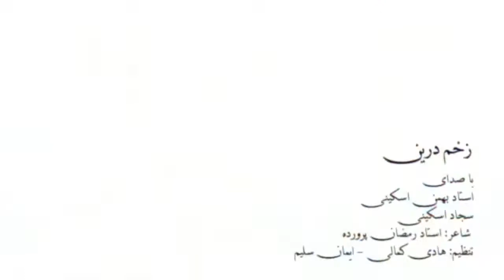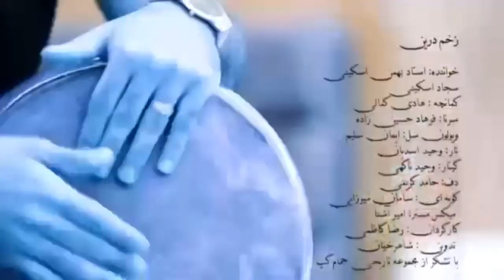شاد موزیک ویدئوی زیبای زخم درین با اجرای استاد بهمن اسکینی و سجاد اسکینی